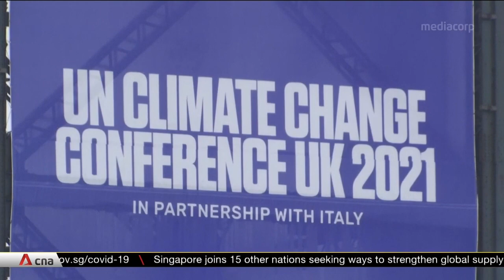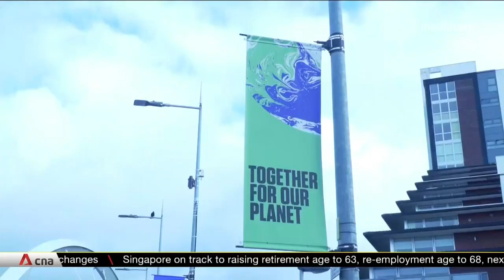COP26: Over 120 world leaders in Glasgow for 'last, best hope' climate summit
Crucial international climate talks are underway in Scotland. The first keynote speeches will be from host and British Prime Minister Boris Johnson, US president Joe Biden and Indian PM Narendra Modi. The stakes are high at COP26, with countries expected to put forward targets for achieving net-zero emissions. Discussions are expected to be tense. The United Nations has warned that the world will still face catastrophic warming of 2.7°C. However, over the weekend, G20 leaders failed to set a specific deadline to achieve net-zero carbon emissions.